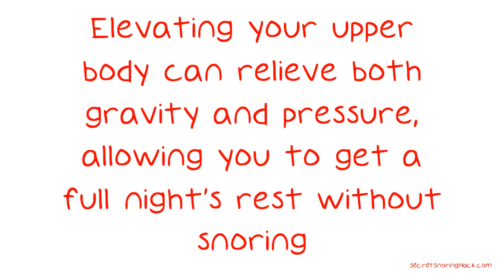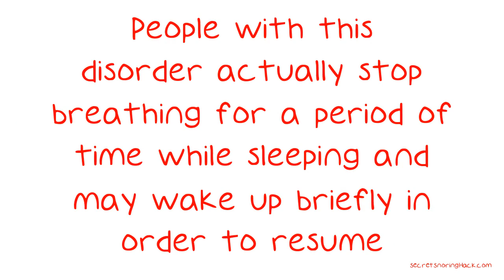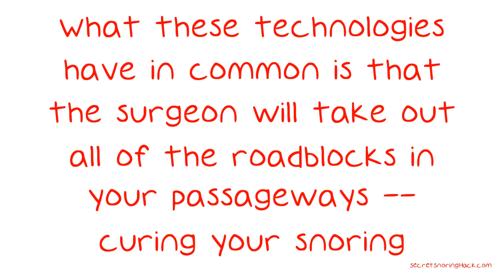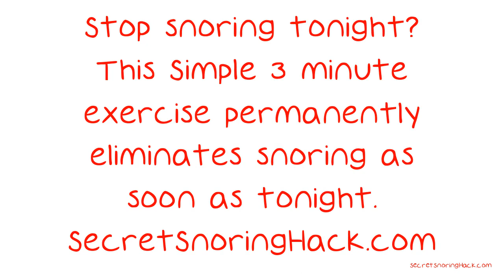Great Suggestions To Help You Stop Snoring.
Great Suggestions To Help You Stop Snoring. Perhaps you feel that snoring has become the bane of your existence. This can happen if snoring causes irritation to your partner, sleepless nights, raised tempers and arguments. Take a look at the tips below to find some suggestions for reducing or eliminating this annoyance so you both can get a good night's sleep. Many snorers have found varying levels of relief by purchasing one of the many snore prevention products on the market.